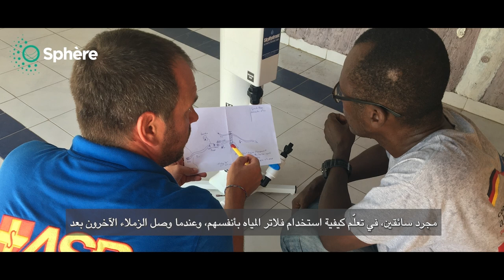الحلقة 2/4: تركيب فلاتر مياه "سكاي هايدرانت" (اسفير في الممارسة العملية - هايتي)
في أغسطس 2021، ضرب زلزال بقوة 7.2 درجة هايتي. عملت منظمة "إيه إس بي" في هاييتي و"إيه إس بي" في ألمانيا (مركز تنسيق اسفير) معًا لتركيب فلاتر المياه من نوع "سكاي هايدرانت" وإجراء تدريب على معايير اسفير في المناطق المتضررة، ووضع السكان المحليين وقدراتهم في قلب استجابتهم.
في الحلقة الثانية، يشرح أكسل كيف تعلم ديفيد وديلجادو من منظمة "إيه إس بي" في هاييتي أن يصبحا فنيين في تركيب فلاتر "سكاي هايدرانت".  ثم قاما بتركيب فلاتر المياه وعملا مع المجتمع المحلي لتوزيع المياه.